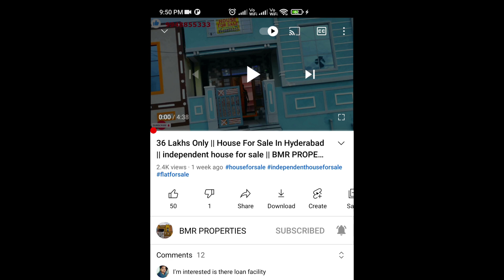New Independent House For Sale | East Facing | Near Main Road | Direct Owners House | Hyderabad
List of our previous properties :

East Facing House for sale || 150 sq.yds Independent house for sale in Hyderabad || 30 x 45 Size

150 Sq Yards Independent House for sale || 150 గజాల ఇల్లు అమ్మడును || 30 x 45 Size Dimensions

219 Sq Yards Independent House in Hyderabad || Big House at Low Price || House for sale in hyderabad